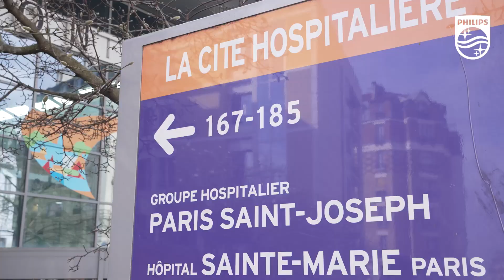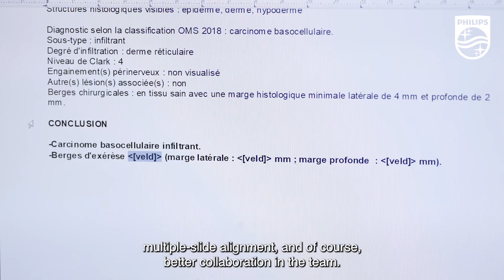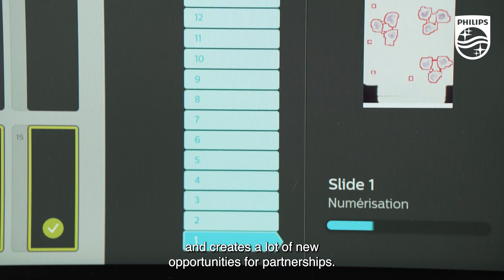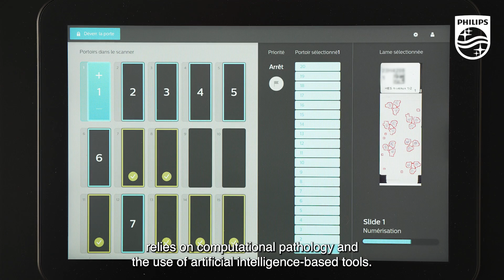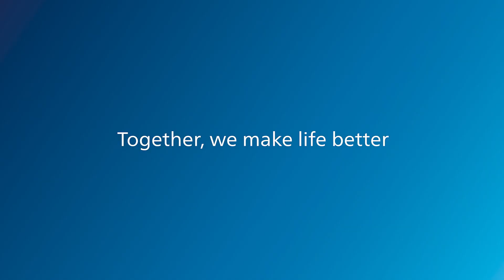Digital pathology: integrated diagnostics at Paris Saint Joseph and Marie Lannelongue hospital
Saint-Joseph Hospital & Marie-Lannelongue Hospital, one of France’s leading centers of excellence in cancer care will partner with Philips to fully integrate digital pathology into the Saint-Joseph and Marie Lannelongue hospitals’ enterprise imaging workflow, allowing care teams access to comprehensive diagnostic information at the anatomical, cellular, and molecular level. As a result, the hospitals’ multidisciplinary tumor boards will be able to better guide personalized care pathway selection for cancer patients through integration across digital pathology and radiology workflows.